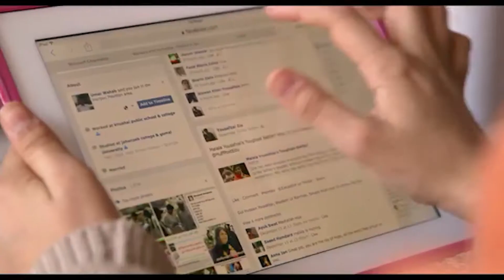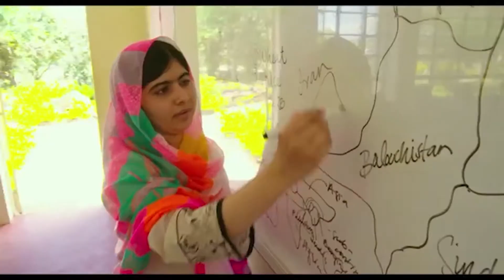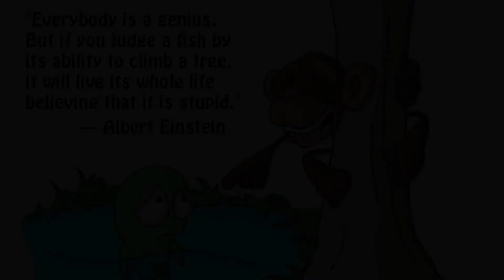Positive Action Episode 4-How We Feel Intellectually-Everyone is Smart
Welcome back! Let's talk about How We Feel Intellectually. You are smart!

For those of you who have not checked out our website yet, if you know of anyone who struggles with drug and alcohol addiction, our facility would love to help you, someone, you know, or your loved one.